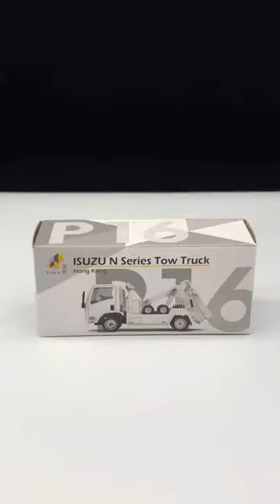nice tow truck, video by @instascalemodels follow this ‼